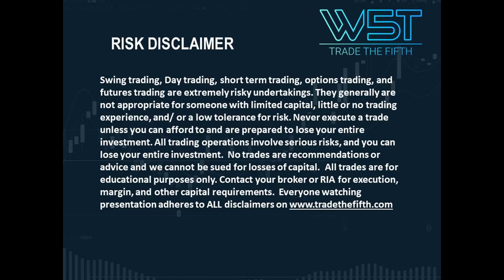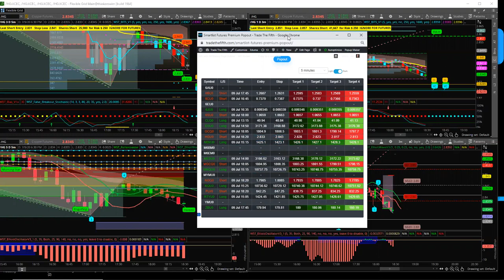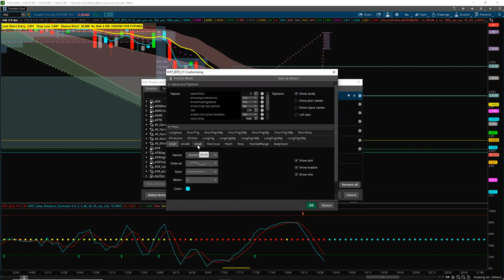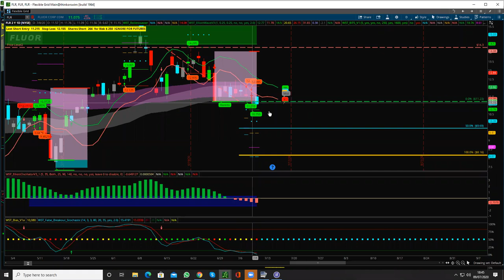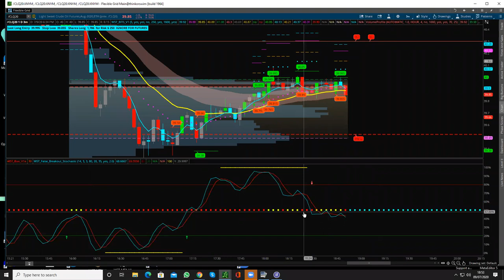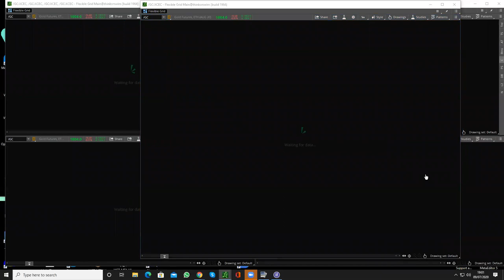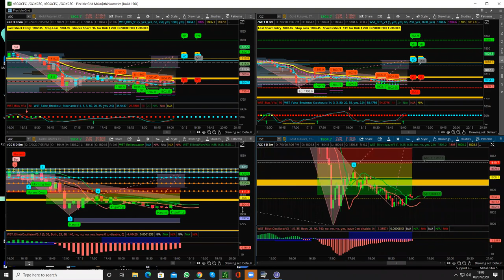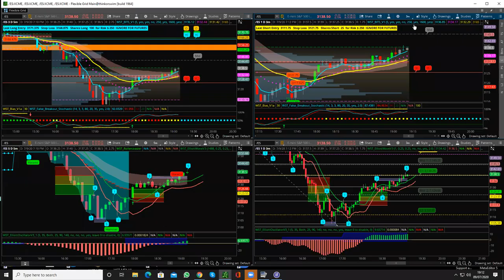🆕BITS Trading Software ▶ Smartlist Trading Signals New Video 9th July 2020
If you want to learn more about Trading Signals you must

Introducing our B.I.T's Trading Signals & Smartlist Trading signals trading software

🆕BITS Trading Software ▶ Smartlist Trading Signals New webinar recording from the 9th July 2020 featuring Paul Bratby with live Q&A.

The video is presenting Trading Signals information but also try to cover the following subject:
-best trading signals
-trading signals that work
-futures trading signals
-Stochastic MACD Cross

The W5T Youtube channel  is the very best website to visit when looking for videos about Trading Signals.

Want to ride the exciting Roller Coaster Trading Strategy that's simple and repeatable? Then the W5T Trading Signals and Trading Software suites are for you.

Learn more about our Trading Signals, Trading software for Stocks and Futures Trading Signals

View all our web policies and risk warning on our Risk Disclosure